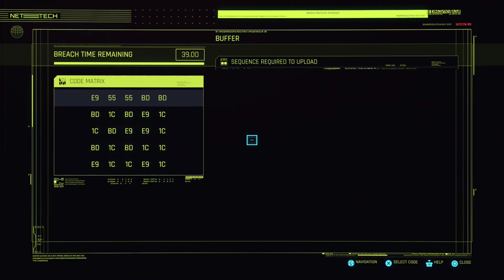Cyberpunk 2077 PS5 Walkthrough Gameplay Part 37 - The Hunt Part-1 (FULL GAME)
Cyberpunk 2077 PS5 Walkthrough Gameplay Part 37 - The Hunt Part-1 (FULL GAME)  Includes a Review, Campaign Intro, Character Creation Side, & Story Campaign Missions Captured on the PlayStation 5, PS5.  Cyberpunk 2077 is also on PC,  Xbox Series X, Series S and PS4 Pro.  Cyberpunk 2077 is an action role-playing video game developed and published by CD Projekt Red. It is scheduled to be released for PlayStation 5 and Xbox Series X/S in 2021. The story takes place in Night City, an open world set in the Cyberpunk universe. Players assume the first-person perspective of a customizable mercenary known as V, who can acquire skills in hacking and machinery with options for melee and ranged combat.   If You would like to help Support the Channel, and make it possible for me to continue Creating Gaming Related Videos for you guys, you can do it below, Thank You Very Much Anything is GREATLY APPRECEATE!   NOTE: DONATIONS ARE NOT NESSESSARY,  BUT ARE GREATLY APPECIATED, Any & all Donations go towards the quality of the Channel, Equipment Etc..

EQUPTMENT I USE BELOW
PLAYSTATION 5
BLUE YETI MIC
ASTRO A50 WIRELESS HEADSET
ELGAGTO HD60+
LOGITECH G502 HERO MOUSE
AUKEY RGB Mechanical Keyboard
PIXIO PX277 PC MONITOR
PC CPU/RYZEN 5 3600
PC GPU/MSI GTX 1660 Ti
PC RAM/CORSAIR VENGEANCE RGB PRO 4X8GB
PC CASE ROSEWILL ZIRCON I ATX MID W/RGB

Cyberpunk 2077 is played in a first-person perspective as V, a mercenary whose voice, face, hairstyles, body type and modifications, background, and clothing are customizable. Stat categories—Body, Intelligence, Reflexes, Technical, and Cool—are influenced by the character classes that players assume, which are NetRunner (hacking), Techie (machinery), and Solo (combat). V must consult a "ripperdoc" to upgrade and purchase cyberware implants; black markets offer military-grade abilities. The rarity of any given equipment is shown by a colored tier system. V can take cover, aim, run, jump, double jump, and slide. Melee strikes can be dealt with close-combat weapons. There are three types of ranged weapons, all of which can be customized and modified—Power (standard), Tech (which penetrate walls and enemies), and Smart (with homing bullets). Ranged weapons are equipped to ricochet bullets in a target's direction and slow them down in bullet time. Four types of damage can be inflicted and resisted—Physical, Thermal, EMP, and Chemical. Weapon use increases accuracy and reloading speed, which are manifested in character animations. Gunsmiths repair and upgrade weapons. The game can be completed without killing anyone, with non-lethal options for weapons and cyberware.